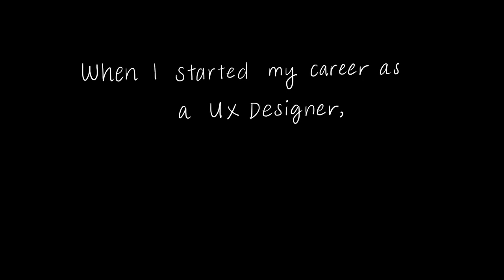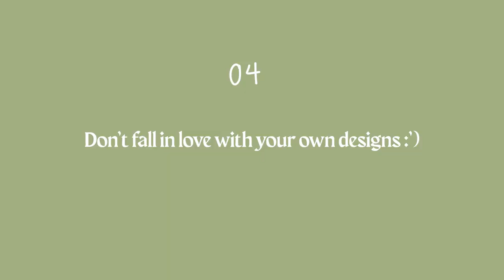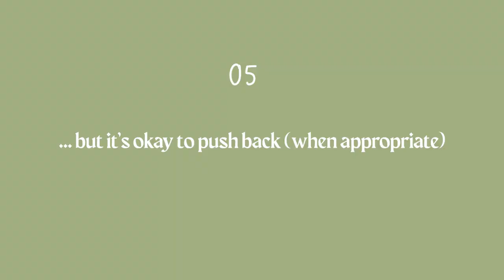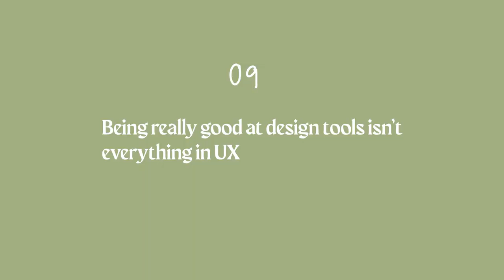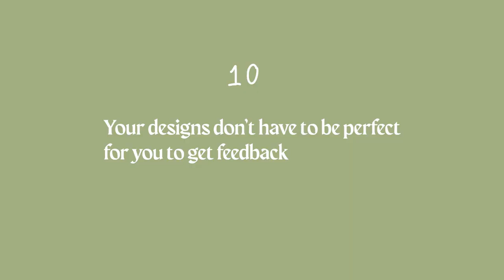10 Things I wish I knew before becoming a UX Designer 👩🏽‍💻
🌛Hey familia! I get a lot of questions from very starry-eyed UX Designers-to-be about what they should know before starting out in the field. Whatta loaded question! I thought I would share the top 10 things I think you should know before becoming a UX Designer. Hope you enjoy :)